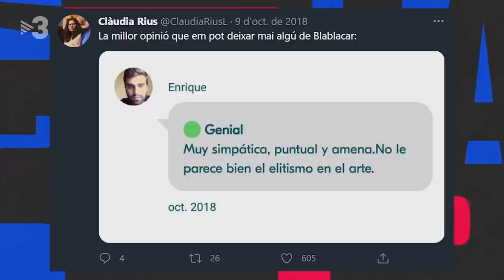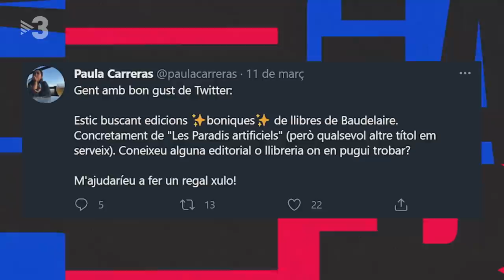Venga Monjas (Capítol 5) - Jugada Mestra